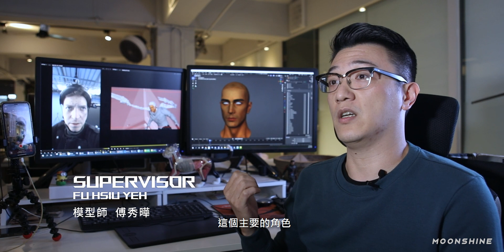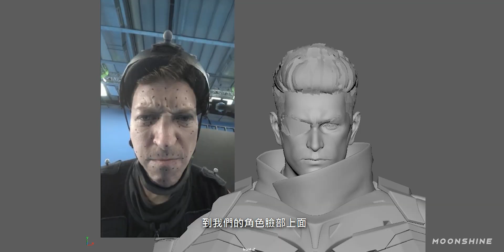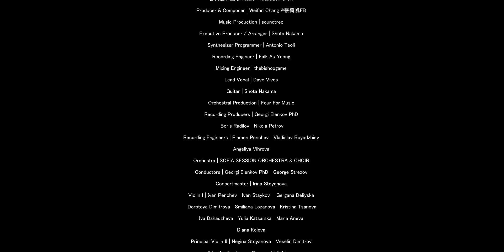《ASUS ROG Brand Video 5》幕後花絮 Behind The Scenes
客戶 Client | Republic of Gamers (ROG)
編劇 Script | 李伍薰（海穹文化）＠scifasaurus

執行總監 Project Director |
李走狗 Woody Yeh
侯冠如 Cynthia Hou
專案協調 Project Coordinator | 陳咨羽 Zih Yu Chen

動畫導演 Director | 李劭謙 Robin Lee

模型總監 Model Supervisor |
傅秀曄 Saika Fu
鄭惠姍 Cheng Hui Shan
視覺總監 VFX Supervisor |
溫兆銘 Evan Wen
李淑娟 Sharon Lee
美術設計 Concept Design |
李柏權 Hiroshi Lee
鍾語桐 Yuhton Chung
張家綺 Jia Qi Zhang
黃翊婷 Niswhoo Huang
王建盛 Jason Wang
陳冠儒 Kuan Ju Chen
林于庭 Yu Ting Lin
模型製作 Modeling |
朱家靚 Chia Ching Chu
張亦德 Akira Chang
林皓偉 Wayne Lin
任永耀 Yong Yao Ren
鍾依蓉 Yi Rong Jhong
周敏雯 Angela Chou
林宛儀 Wan Yi Lin
李亞憲 Ya Xian Li
王鈞威 Lawery Wang
陳彥臻 Abao Chen
羅方 Fang Lo
王建傑 Jay Wang
林佳盈 Chia Ying Lin
鄭力源 Dan Cheng
李紫晴 Tze Ching Lee
林采潁 Tsai Ying Lin
李哲誠 Che Cheng Li
胡宏愈 Peter Hu
場景建構 Layout Setdress |
林廷穎 Evan Lin
王鈞威 Lawery Wang
鄭力源 Dan Cheng
骨架綁定 Rigging |
林廷穎 Evan Lin
張斌祺 Bin Chi Chang
童浩毓 Hao Yu Tung
表情模型製作Blend shapes |
傅秀曄 Saika Fu
動畫製作 Animation |
安良啟 Anne An
鐘昀麗 Chung Yun Li
鍾孟穎 Meng Ying Chung
呂佳懋 James Lu
蔡立民 Justin Tsai
毛髮布料模擬 Simulation |
介面設計 UI Design |
李文愷 Kalvin Lee
何荔芳 Li Fang He
特效模擬 Effects |
陳俊良 Julian Chen
林彥維 Yen Wei Lin
游勝凱 Sheng Kai You
梁世勳 Xun Liang
林致遠 Jhih Yuan Lin
馮佳華 Jia Hua Feng
張惠珺 Hui Jun Zhang
黃美青 Noel Huang
群眾模擬 Crowd Simulation |
林木清 Nelson Lin
燈光設計執行 Lighting |
劉筱婷 Tiffany Liu
聞書聆 Shu Ling Wen
郭柏延 Patrick Kuo
許閎硯 Hung Yen Hsu
楊敬淳 Chin Chun Yang
背景繪景 Digital Matte Painting |
陳麗月 Li Yueh Chen
蔡卉嵐 Amber Tsai
合成特效製作 Compositing |
李淑娟 Sharon Lee
林奇鋒 Lin Chi Feng
溫兆銘 Evan Wen
黃閔彬 Min Pin Huang
陳俊霖 Jimmy Chen
駱信宏 Bio Luo
蔡尚甫 Sean Tsai
蔡幸霖 Lynn Tsai
張暐明 Bono Chang
韋琛丰 Andy Wei
黃思慈 Szu Tzu Huang
調光執行 Color Grading | 林柔以 Zoe Lin
HDR技術執行 HDR Technical Execution | 陳俊霖 Jimmy Chen
動作捕捉 Motion Capture |
邱子杭 Viktor Chiu
羅志豪 Chih Hao Lo
劉昱廷 Yu Ting Liu

動作指導/Action Choreographer
楊志龍/Gino

動作演員/Action Actor
吳奇軒/Hsuan Wu
鄒槿昱/Gama
林于翔/Yu Siang lin

動作助理/Action Assistant
江朝勵/Chao Li Jiang
游仁豪/Ren Hao You
姚采樺/Cai Hua Yao

音樂製作團隊 Music Production Crew |

Producer & Composer | Weifan Chang @張衞帆FB
Music Production | soundtrec
Executive Producer / Arranger | Shota Nakama
Synthesizer Programmer | Antonio Teoli
Recording Engineer | Falk Au Yeong
Mixing Engineer | thebishopgame
Lead Vocal | Dave Vives
Guitar | Shota Nakama
Orchestral Production | Four For Music
Recording Producers | Georgi Elenkov PhD
| Boris Radilov
| Nikola Petrov
Recording Engineers | Plamen Penchev
| Vladislav Boyadzhiev
| Angeliya Vihrova
Orchestra | SOFIA SESSION ORCHESTRA & CHOIR
Conductors | Georgi Elenkov PhD
| George Strezov
Concertmaster | Irina Stoyanova
Violin I | Ivan Penchev
| Ivan Staykov
| Gergana Deliyska
| Doroteya Dimitrova
| Smiliana Lozanova
| Kristina Tsanova
| Iva Dzhadzheva
| Yulia Katsarska
| Maria Aneva
| Diana Koleva
Principal Violin II | Negina Stoyanova
| Veselin Dimitrov
| Zdravka Komitova
| Gergana Velichkova
| Liliya Koeva
| Miroslav Raychev
| Dimitar Raychev
| Galina Lyubenova
| Alexandra Gorsky
| Veneta Gudeva
Principal Viola | Ani Seikova
Viola | Evgeniya Baadzhieva - Dimova
| Hristo Arolski
| Michaela Ivanova
| Iliyana Koleva
| Ralitsa Dimova
| Mariya Valchanova
| Valentin Toshev
Principal Violoncello | Kristiana Mihaylova
Violoncello | Nevena Kehayova
| Vesela Pandinova
| Paulina Stancheva
| Nina Sokolova
Principal Contrabass | Apostol Kosev
Contrabass | Deyan Velikov
| Rumyana Tencheva
| Lena Karni
French Horn | Hristo Tsachev
| Encho Yanchev
| Zheko Atanasov
| Boyan Tatchev
Trumpet | Peter Makedonski
| Todor Bakardzhiev
| Stoian Stoianov
Trombone | Velislav Stoyanov
| Dimitar Stoev
| Yavor Kostov
Tubas | Nikolay Temniskov
Choir | Polish Radio Choir
Soprano | Magdalena Jemioła
| Michalina Kraska
| Dobromiła Lebiecka
| Liliana Pociecha
| Katarzyna Puch
| Jadwiga Woźniacka
| Gabriela Świerczek-Kurowska
Alto | Marta Mika
| Kinga Czyż
| Małgorzata Dębowska
| Matylda Sielska
| Joanna Wodo
| Agnieszka Zimna
Tenor | Krzysztof Michalski
| Krzysztof Piotrowski
| Tomasz Rogoziński
| Jose Ignacio Vidal Terceros
| Błażej Wiliński
| Jacek Ziobro
Bass | Piotr Brajner
| Anton Hrynevich
| Paweł Kowal
| Adam Radnicki
| Patryk Wyborski
| Andrzej Zawisza
Polish Radio Choir Director & Assistant Choir Master | Magdalena Warejko
Polish Radio Choir Art Director & Choir Master | Maria Piotrkowska – Bogalecka
Polish Radio Choir Manager | Szymon Szetela
Recording Engineer | Łukasz Kurzawski (RecArt)
Assistant Recording Engineer / Score Reader | Agata Lenarczyk-Majewicz
Assistant Recording Engineer | Wojciech Gruszka
Recording Studio | Radio Kraków Studio S-5

播音員 Announcer |
梁詩怡 Lisa Liang
張博恩 KROLL BRIAN ALEXANDER

後期配音錄音師 Voice Over Recording Engineer |
呂海棻 Hyphen Lu
卓士堯 Vincent Juo

聲音設計 & 混音師 Sound Designer & Dubbing Mixer |
呂海棻 （聲物學聲音工作室） Hyphen Lu (Hyphen Sound Studio)